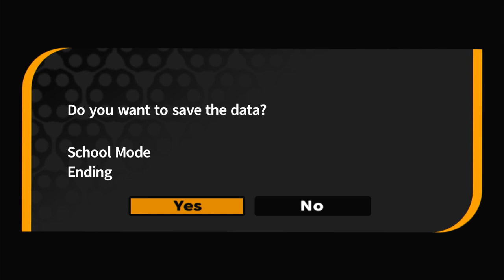Failure... - Danganronpa: Trigger Happy Havoc Playthrough |50| Void Ink Plays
Oh you thought we did it? Finished the school mode run? Nope, now 1 has to do it aaaalll over again. :)
Danganronpa Part 50
Our lucky boy Makoto has been accepted into the prestigious Hope's Peak Academy. Hopefully he'll have a wonderful time there, make new friends, learn a lot, and not go into a killing game where only a few of them survive! Right?
Danganronpa: Trigger Happy Havoc is a visual novel adventure game developed and published by Spike as the first game in the Danganronpa series. The game was originally released in Japan for the PlayStation Portable in November 2010 and was ported to Android and iOS in August 2012. Danganronpa was localized and published in English regions by NIS America for multiple platforms.
The player controls a high school student named Makoto Naegi who finds himself involved in a battle royale in Hope's Peak Academy, where the robot bear Monokuma gives the 15 students the chance to escape from the establishment if they murder another student and are not voted as the killer in a trial. Combining elements from dating simulations and third-person shooters, Makoto interacts with other students to solve "class trials" by shooting at arguments displayed on the screen.
danganronpa,trigger happy havoc,monokuma,junko enoshima,yasuhiro hagakure,danganronpa trigger happy havoc,spike chunsoft,gaming